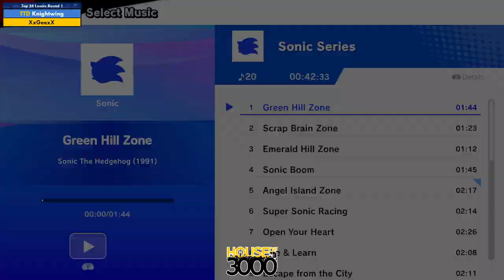Xenosaga LIII Top 24 Losers Round 1 Knightwing vs XxGeexX